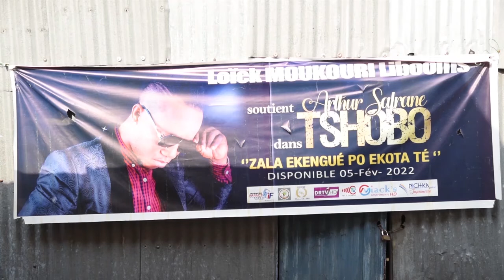ARTHUR SAFRANE - SORTIE OFFICIELLE DE L'ALBUM TSHOBO.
SORTIE OFFICIELLE DE L'ALBUM TSHOBO DE L'ARTISTE ARTHUR SAFRANE LE 05 FEVRIER 2022 A OUENZE.